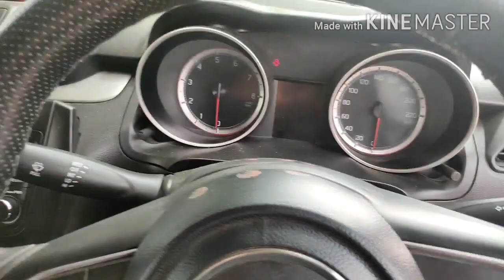Maruti Suzuki Swift Vxi BS6 Petrol full review.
Hello friends, video mein main aapko Maruti Suzuki Swift Vxi BS6 Petrol ka full review dunga. Jisme aapko Swift ke sare features, walkaround, engine,mileage,ground,  clearance, interior,and exterior ki full detail mil jayegi in Hindi.